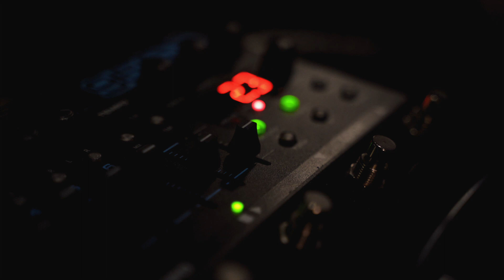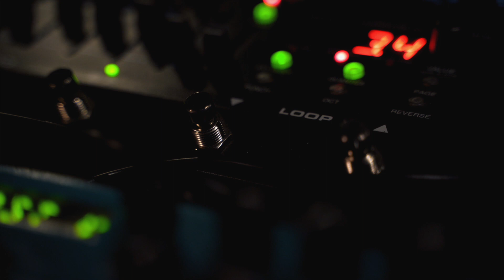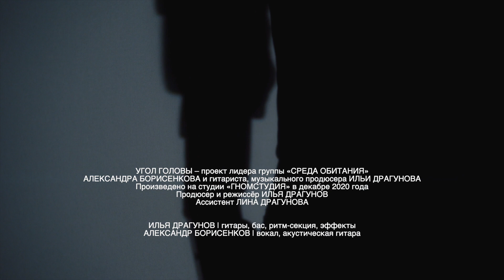Боже не уходи – Угол Головы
Сингл  «Боже не уходи» группы Угол Головы.
УГОЛ ГОЛОВЫ – совместный проект лидера группы «Среда Обитания» Александра Борисенкова и гитариста, музыкального продюсера Ильи Драгунова.

Александр Борисенков: вокал, акустическая гитара автор.
Илья Драгунов: электрогитары, бас, эффекты, перкуссия, автор.
Произведено на студии «Гномстудия» в декабре 2020 года. Продюсер и режиссёр Илья Драгунов. Ассистент Лина Драгунова.